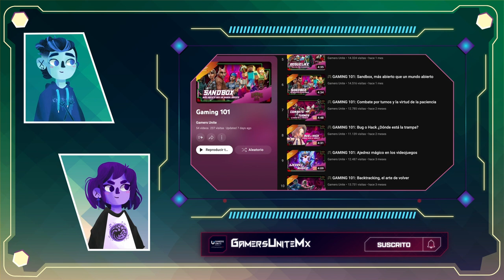🎮 GAMING 101: Tactical Shooters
Disparar armas de fuego está inmiscuido en diversos géneros de videojuegos, pero hay unos que particularmente son sólo shooters.

Dentro de los juegos de disparos hay un género muy específico que son los ‘tactical shooters’, los cuales tienen varias definiciones, pero nosotros llegaremos a un concentrado para ofrecer un concepto más sólido.

No olvides visitarnos, para noticias, especiales y MÁS torneos.